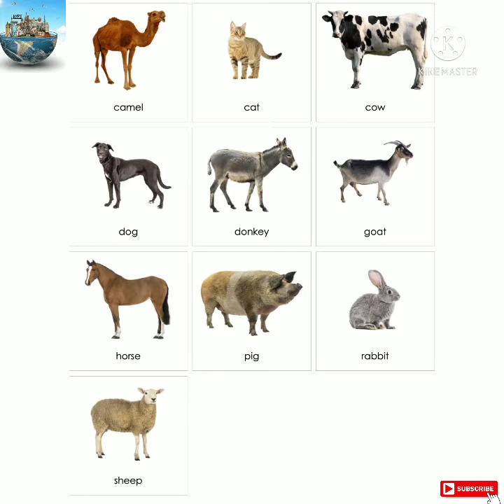kuch paltu janwaro ki jindigi kitne hoti hai#short#shorts